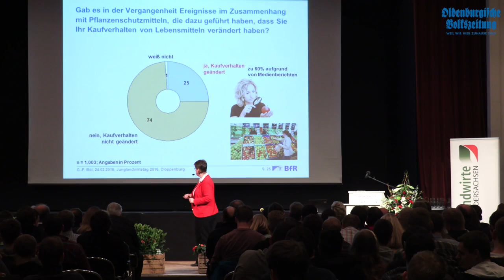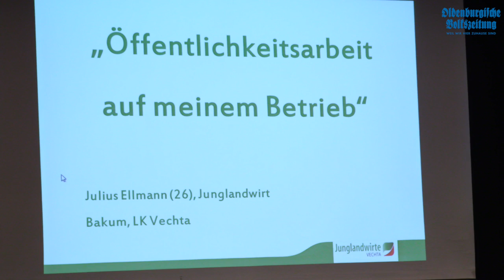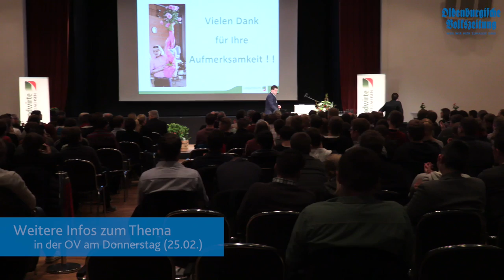Junglandwirtetag 2016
Über 500 Besucher folgten der Einladung und kamen zum Junglandwirtetag in Cloppenburg. Einer der Referenten auf der Tagung war Junglandwirt Julius Ellmann aus Bakum. Weitere Infos zum Thema findet ihr in der gedruckten Ausgabe der OV am Donnerstag (25.02.) und natürlich auch im epaper.